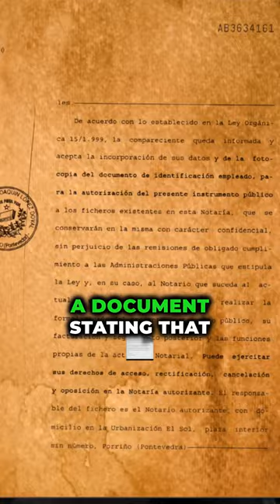Owner of the Sun ☀️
🌞 Did you know that a woman claimed ownership of the Sun? 😲🔥 Learn about Angeles Duran's fascinating story and her legal battle! 🌍📜